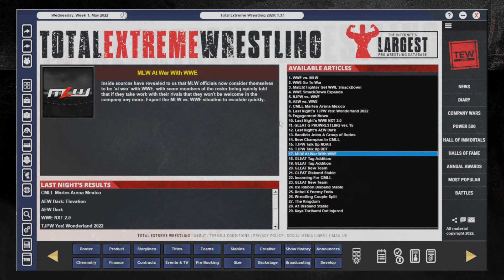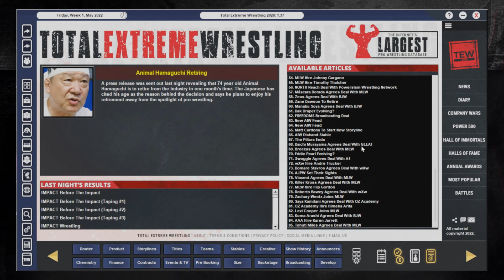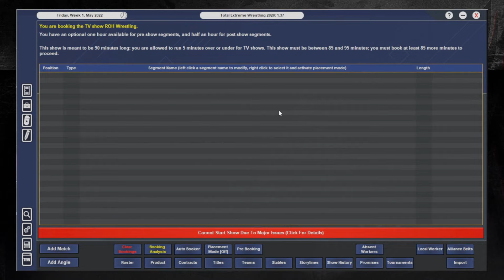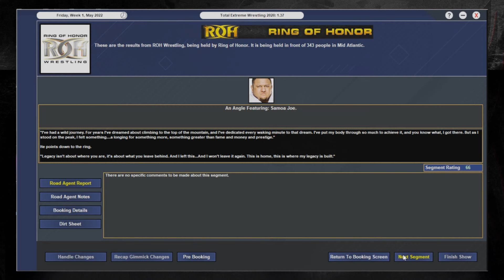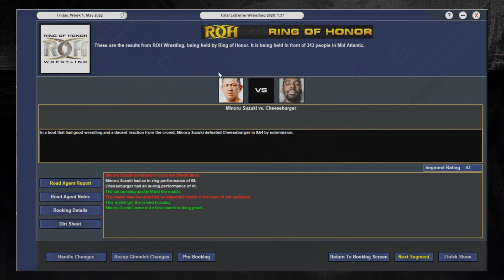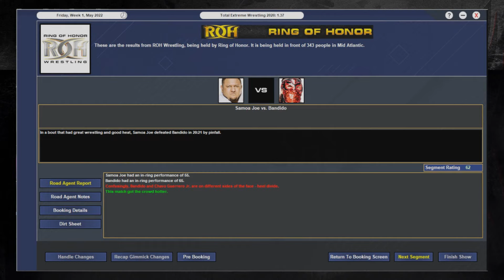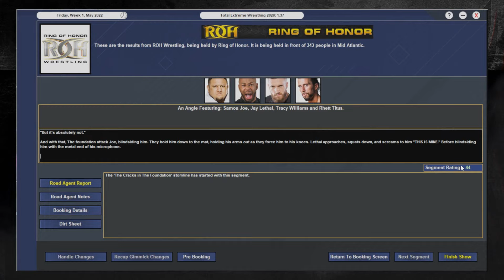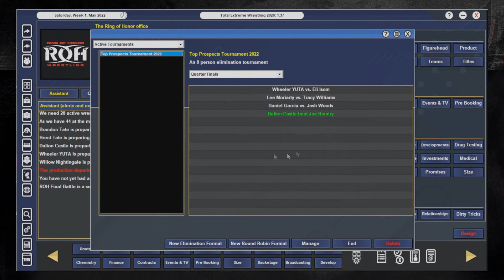Honor Returns | TEW 2020 - Ring Of Honor Resurrected - Episode 1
It's time for our first episode! Yes, I'm excited, Yes I totally forgot about the events of an important pre-show match on Supercard! Whoops! Oh well, it's my show.
ROH Resurrected is a brand new Let's Play series of TEW 2020 where we take control of the brand new child company of Tony Khan and AEW, the legendary Ring of Honor. Can we bring ROH to new glory after almost being annihilated?

Database Info:
Real World Chronicles
By Questlove